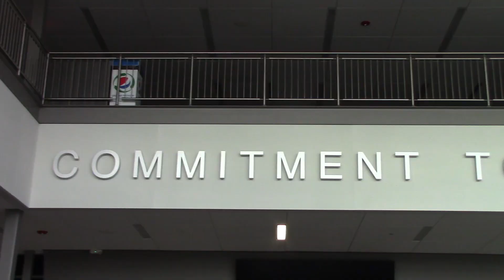KM Bus Video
Filmed by: Cody Rysavy and Pat Moran
Edited by: Cody Rysavy

Thanks to everyone who agreed to be interviewed!